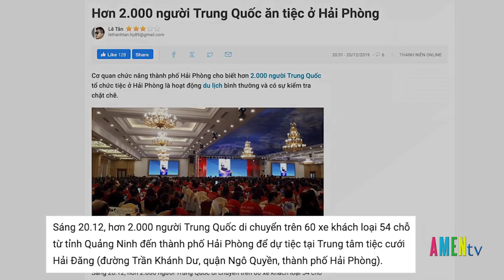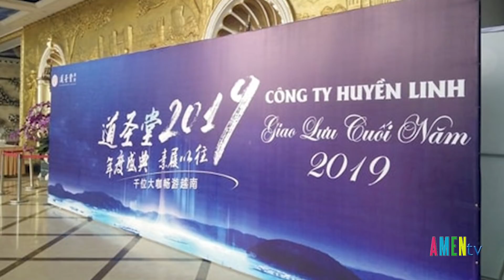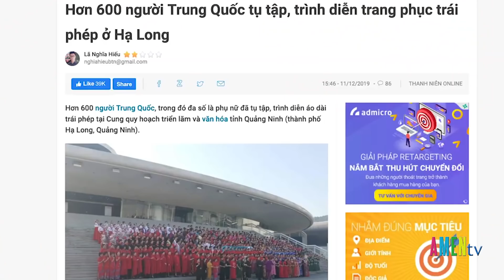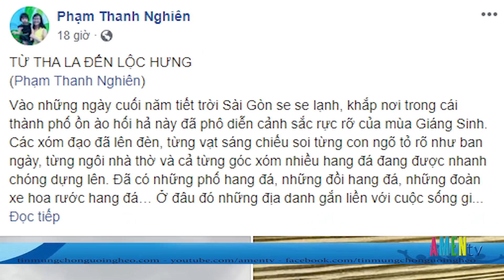SKQT 23.12.2019: Hải Phòng bất ngờ với 2.000 người Trung Quốc đến tổ chức hội nghị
Chương trình SKQT thứ 2 ngày 23 tháng 12 năm 2019, có những nội dung như sau:
- Thầy giáo Nguyễn Năng Tĩnh kháng cáo toàn bộ bản án sơ thẩm.
- Hải Phòng bất ngờ với 2.000 người Trung Quốc đến tổ chức hội nghị.
- Mỹ: Tổng thống Trump chính thức khai trương Lực lượng Không gian.
- Hong Kong: Cảnh sát đụng độ người biểu tình ủng hộ người Uighur.
- BLXH với bài viết “Từ Tha La đến Lộc Hưng” của tác giả Phạm Thanh Nghiên.
Cùng nhiều phần tin khác, mời quý vị theo dõi bản tin chi tiết sau đây: